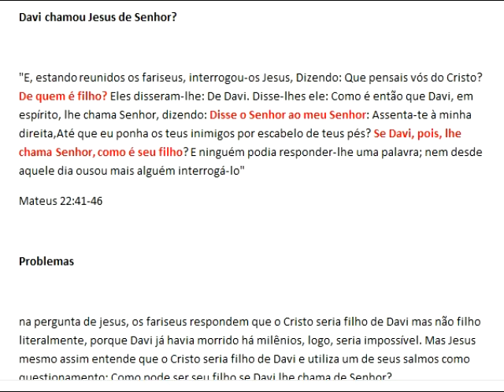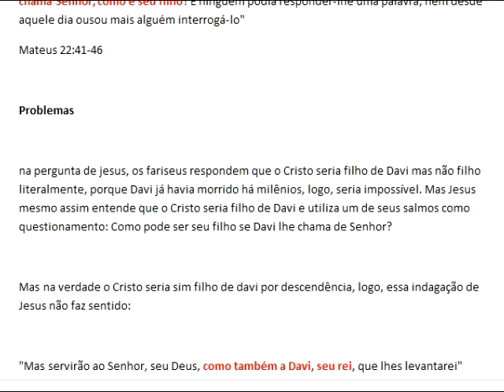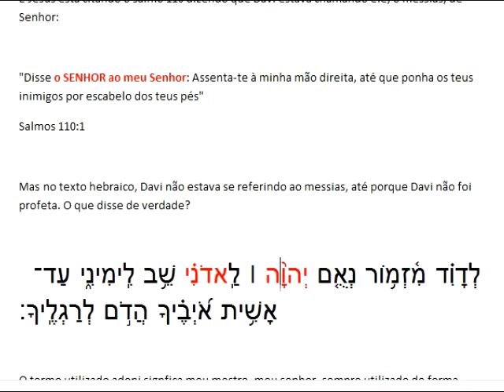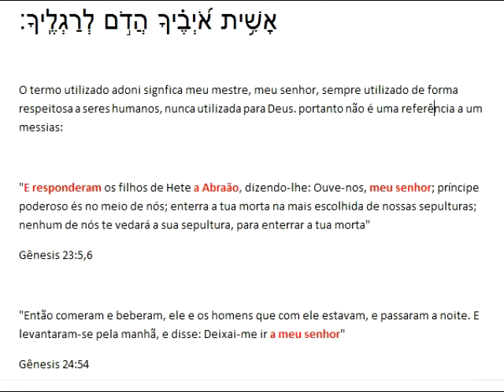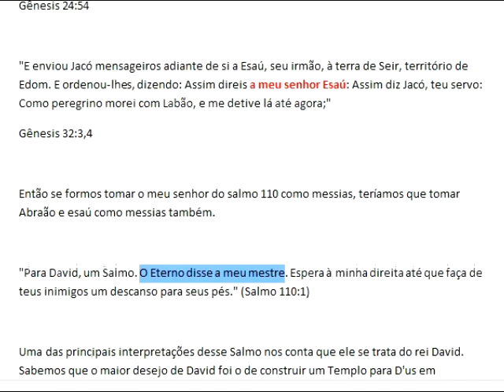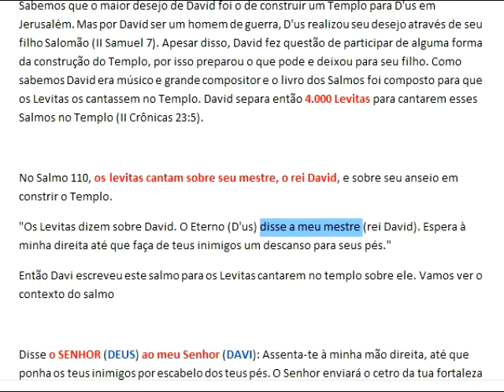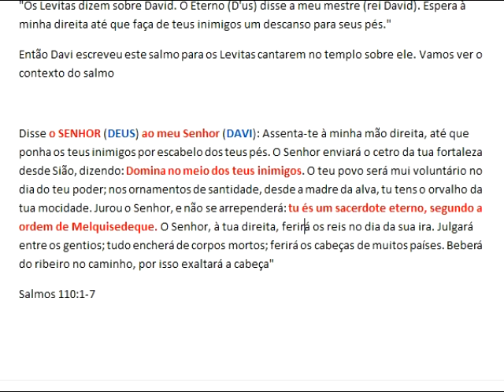Davi chamou Jesus de meu Senhor?